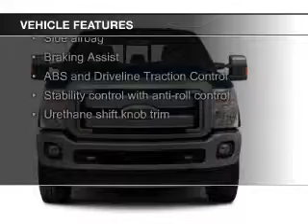2013 Ford F-250 - Sunrise FL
Phone:
Year: 2013
Make: Ford
Model: F-250
Trim:
Engine: 6.7 liter 8 cylinder 32 valve
Transmission: 6-Speed Automatic
Color: Black
Mileage: 25162
Address:
14501 W Sunrise Blvd.